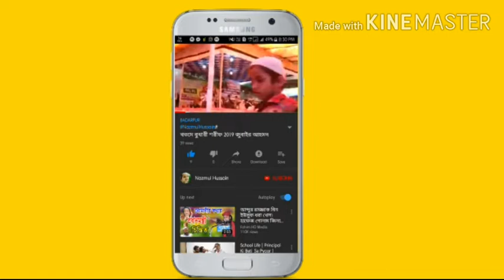বন্ধু আমায় বলো দেখি রাত্রি কেন কালো //New Natt